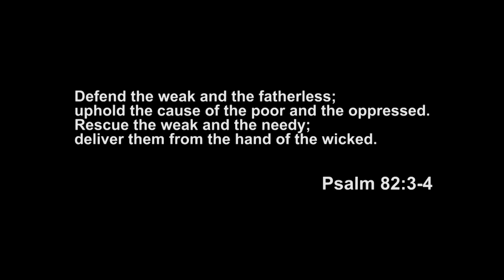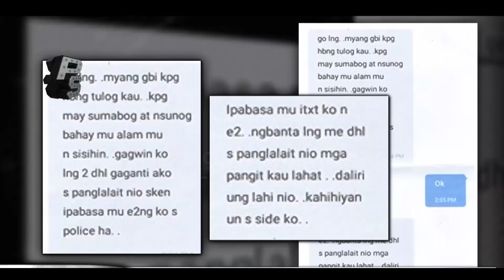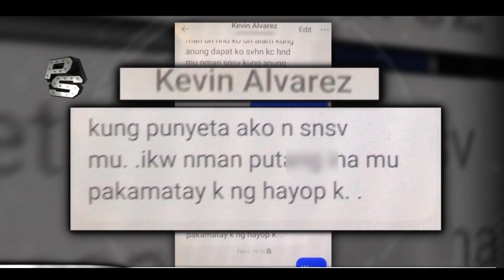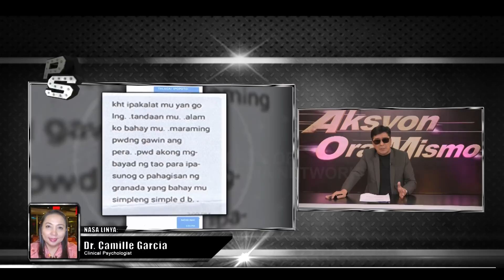Tambay na BF! Tinawag pangit at mataba si Ma'am!